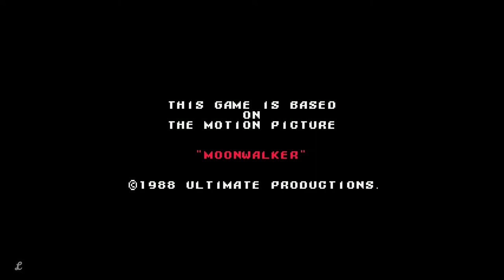Michael Jackson: Moonwalker (Arcade Version - Full Game) 1080p HD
Michael Jackson's Moonwalker is the name of several video games based on the 1988 Michael Jackson film Moonwalker. U.S. Gold published various games for home computers, released in 1989, while Sega developed two similarly themed beat 'em up video games in 1990; one released for arcades and another released for the Mega Drive/Genesis and Master System. Each of the games' stories loosely follow the story of the film, in which Michael Jackson must rescue kidnapped children from the evil Mr. Big, and incorporate synthesized versions of some of the musician's songs.